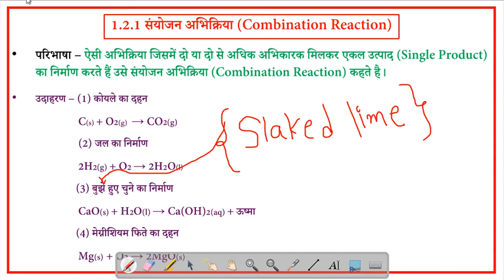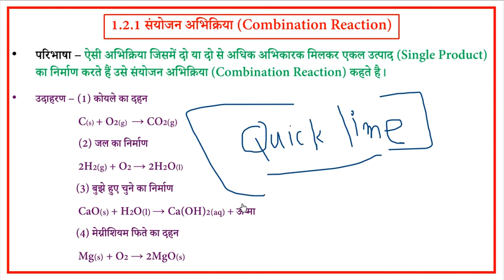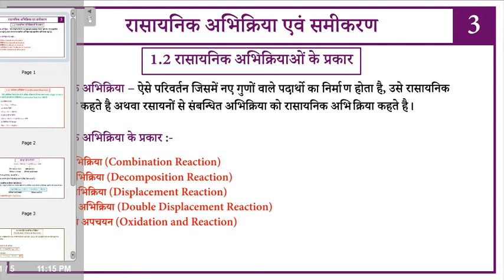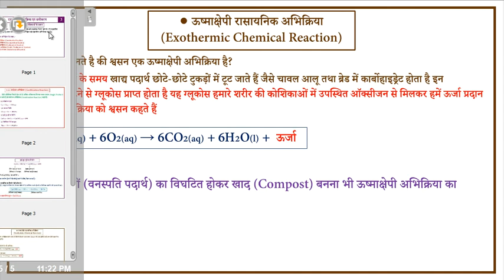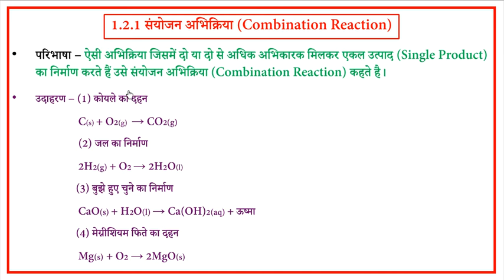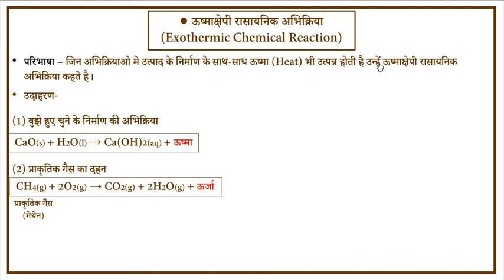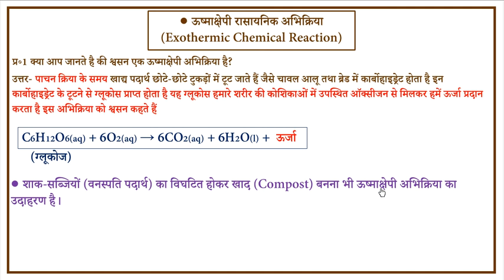3. रासायनिक अभिक्रिया के प्रकार |संयोजन अभिक्रिया|RBSE CLASS 10 SCIENCE CHAPTER 1|Part-3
RBSE CLASS 10TH SCIENCE CHAPTER 2 CHEMICAL REACTION AND EQUATION
कक्षा 10 विज्ञान अध्याय 2 रासायनिक अभिक्रिया एवं समीकरण

rasayanik abhikriya ke prakar kitne hote Hain
sanyojan abhikriya kya hoti hai
sanyojan abhikriya kya hai
sanyojan abhikriya ki paribhasha
composition reaction in Hindi class 10th
what is composition reaction class 10
definition of composition reaction
संयोजन अभिक्रिया क्या है परिभाषा लिखो
संयोजन अभिक्रिया क्या है
रसायनिक अभिक्रिया के प्रकार कितने होते हैं
संयोजन अभिक्रिया क्या होती है